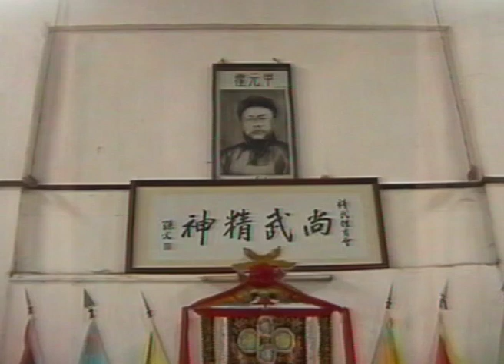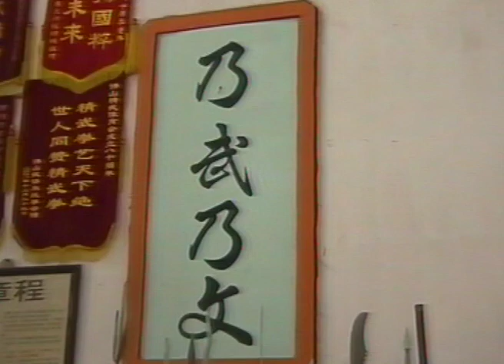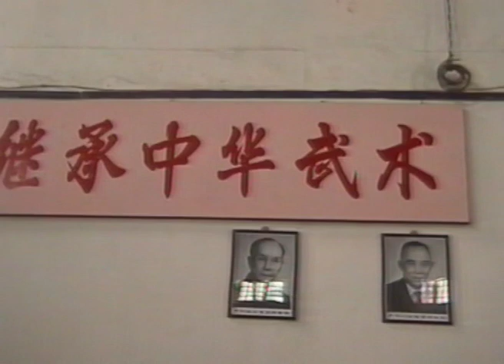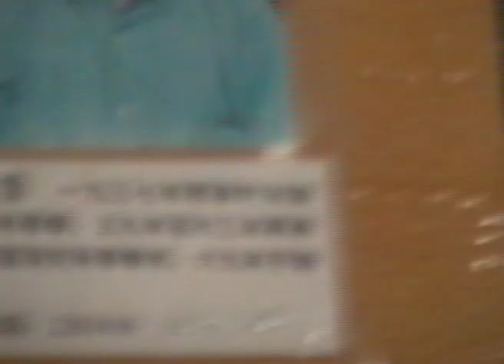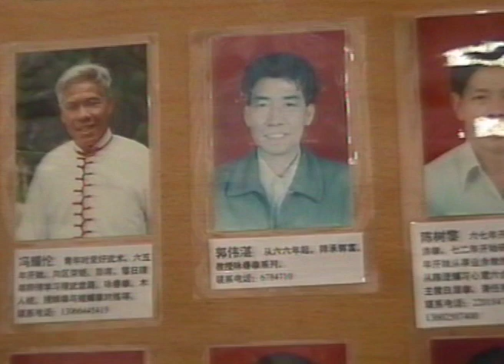КИТАЙ ПЕРВАЯ ВСТРЕЧА С МАСТЕРАМИ ВИН ЧУН В г Фошане 2002г